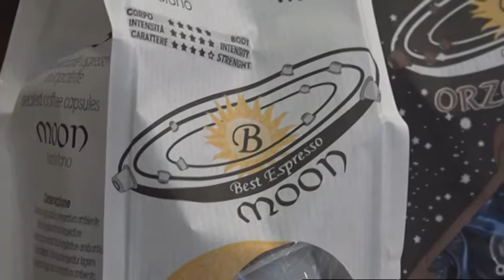Casa del Caffè in Processo alla Prova